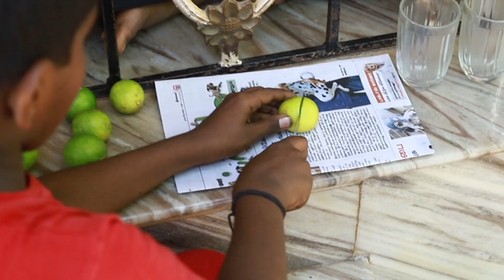நன்னாரி சர்பத் சுலபமாக வீட்டில் செய்வது எப்படி? | How to make nannaari sarbat easily at home?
In this video, we have shown how easily sarbat can be made at home!!